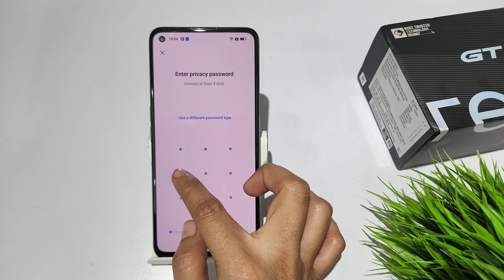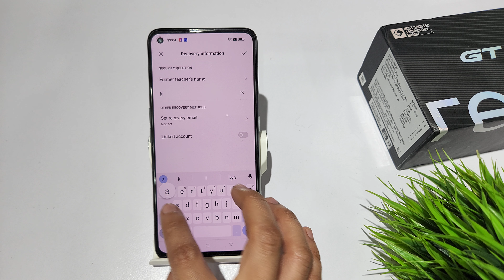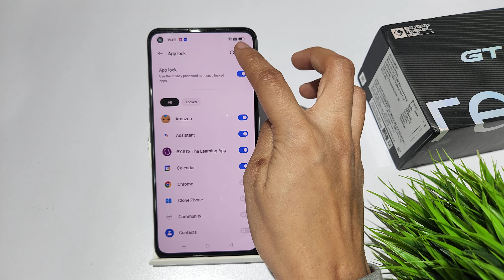how to enable app lock in realme gt 2 , gt 2 pro | realme gt 5g me app lock setting kaise kare